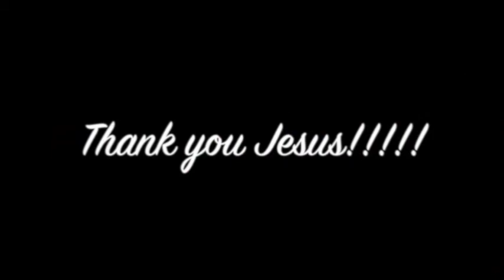Teenager's hips healed & feels touch from God - John Mellor Healing Ministry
Teenager feels strange sensation during prayer & hips healed - John Mellor Healing Ministry. John Mellor, an International Australian Healing Evangelist. John Mellor has a gift of healing and miracles with a ministry of praying for the sick in Jesus' name. John Mellor sees many miracles and healings of every type of physical illness, emotional disorder and mental illness. John Mellor sees hundreds more testimonies at our YouTube Channel, John Mellor Ministries. If you would like to find out where John Mellor is ministering, see his itinerary